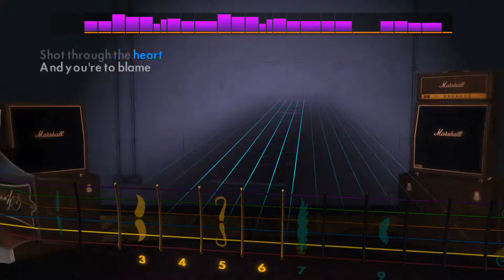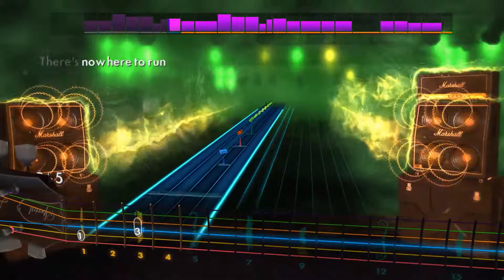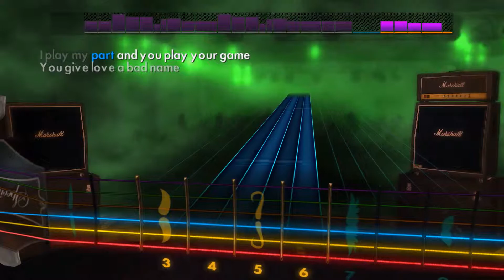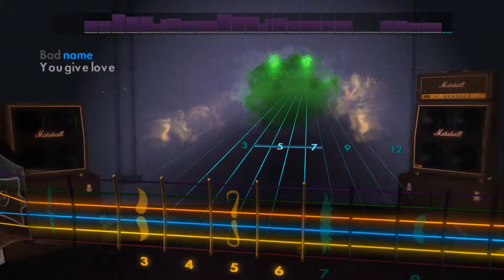You Give Love a Bad Name - Bon Jovi Rhythm